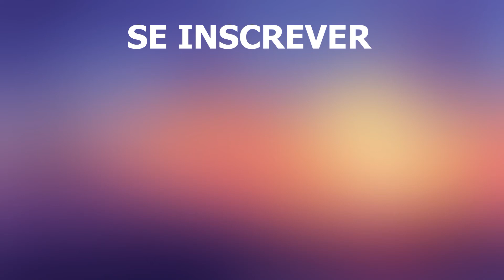Viagem à Holanda | A cidade de Haia, Rotterdam, Amsterdam | Vídeo 4k | Holanda lugares turisticos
Viagem à Holanda. Natureza, pontos turísticos, paisagens, lagos, cidades, resorts, praias, montanhas, pontos de férias e muito mais que recomendamos para visitar na Holanda. Aqui está um pequeno vídeo gravado de um drone em 4k. Esta revisão de vídeo irá apresentá-lo aos melhores destinos de férias. A Holanda é um país localizado na Europa. Tem um clima temperado, lugares lindos, praias imaculadas, pessoas amigáveis ​​e turistas agradecidos partindo avaliações. Apresentamos os melhores locais de férias e cidades que você precisa ver ao visitar este belo país.

Holanda lugares turisticos:
1. Cidade de Amsterdã
2. Cidade de Rotterdam
3. Cidade de Haia

Se você gostou do vídeo sobre a Holanda, por favor, comente, compartilhe e assine nosso canal no YouTube, e você nos ajudará em futuras produções.